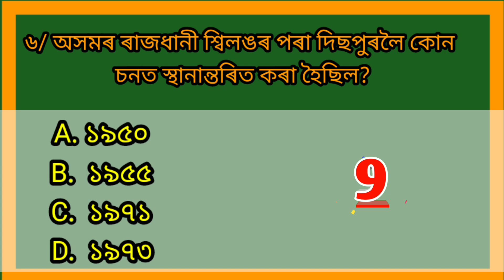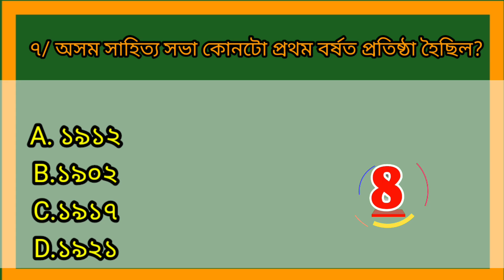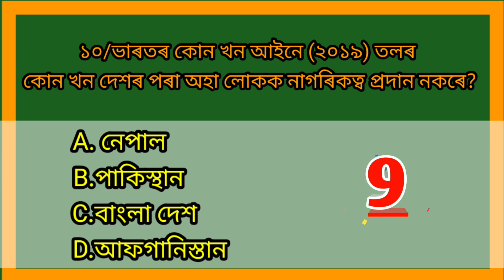assam direct recruitment gk class assam police gk question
Yours Queries.

exams!

Assam Government

assam direct recruitment 2023 gk

assam direct recruitment gk syllabus

assam direct recruitment gk class

direct recruitment 2023 gk questions

APSCPrevious YearQuestions

Assam HistoryForAPSC

APSCPrevious Year

APSCPrevious YearAssam HistoryQuestions

APSCPrevious YearQuestions

# EDUCATIONAL MOTIV